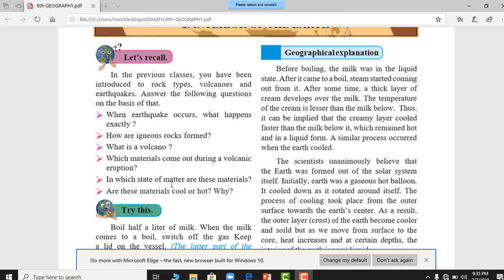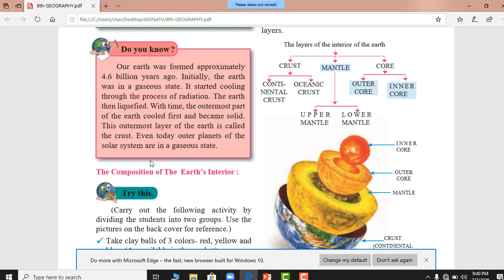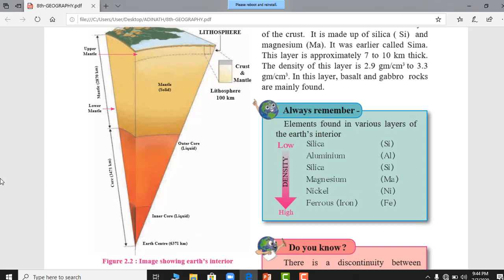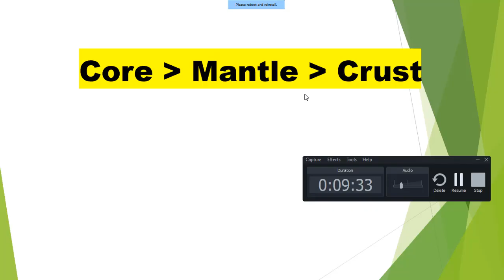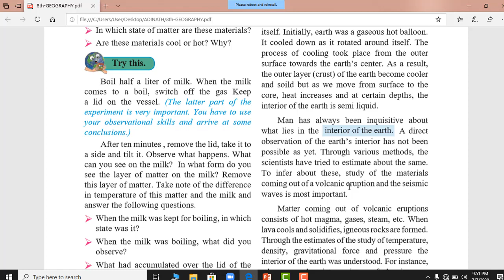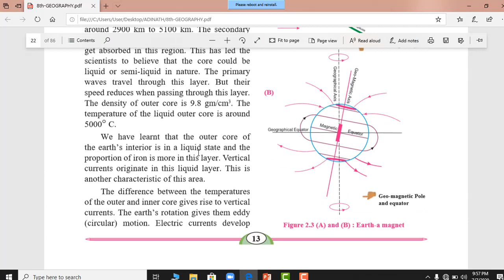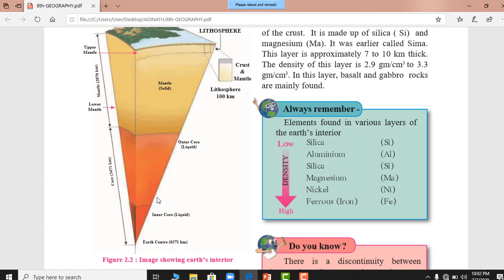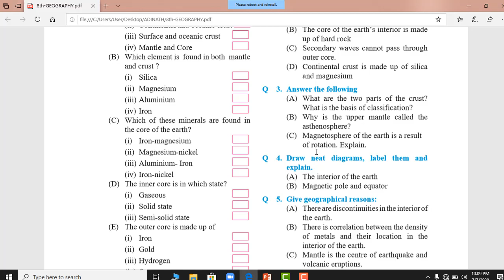Class 8 | Geography | Chapter 2 Interior of the Earth Part 1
In this video you learn The uppermost layer of the earth’s surface is in solid state and is called the crust. There are two layers in the crust. Continental and oceanic crust.Below the crust lies the mantle. Mantle can be divided into two layers: upper and lower mantle.

Interior of Earth
Earthquake
Primary wave
Seismic waves